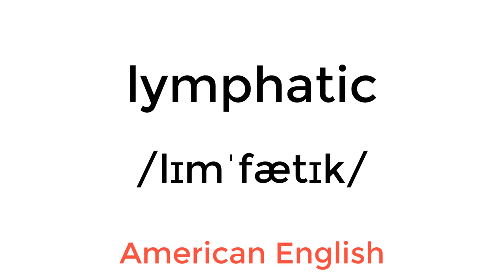how to pronounce Lymphatic in British and American English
Learn how to say Lymphatic with learn with cartoon free pronunciation tutorials.